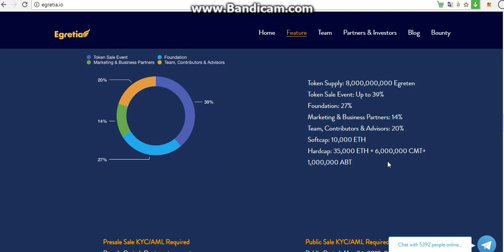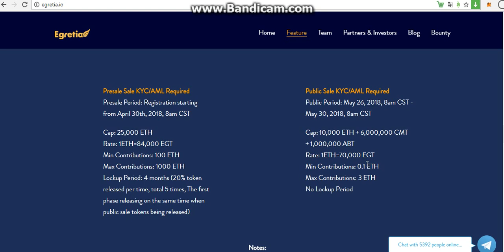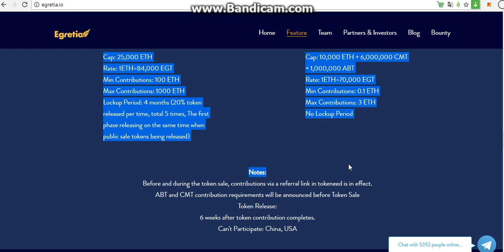Egretia Token Distribution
Today I share with you the token distribution of Egretia, the world's first HTML5 blockchain engine and platform. Let's watch my video to see it!